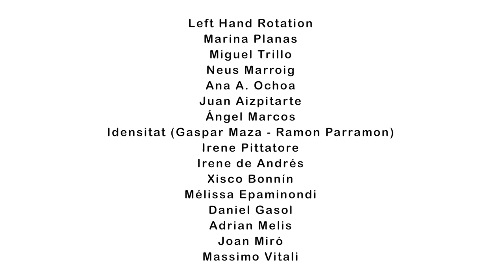CIUTAT DE VACANCES AL MUSEU ES BALUARD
El projecte d'Es Baluard 'Ciutat de vacances' es presenta al museu del 25 de maig al 22 d'octubre. Aquest projecte, com a una investigació sobre turisme, està organitzat per quatre institucions: Es Baluard, centre Arts Santa Mònica, Istituto Europeo di Design (IED), i Consorci de Museus de la Comunitat Valenciana / MACA (Alacant).

L'exposició 'Ciutat de vacances' compte amb la participació d'aquests artistes: Left Hand Rotation, Marina Planas, Miguel Trillo, Neus Marroig, Ana A. Ochoa, Juan Aizpitarte, Ángel Marcos, Idensitat (Gaspar Maza – Ramon Parramon), Irene Pittatore, Irene de Andrés, Xisco Bonnín, Mélissa Epaminondi, Daniel Gasol, Adrian Melis, Joan Miró i Massimo Vitali.

Analítica: Jana Leo, Marc Morell, Fran Simó i Tomás Ruiz-Rivas.

El proyecto de Es Baluard 'Ciutat de vacances', una investigación sobre el turismo, se presenta en el museo del 25 de mayo al 22 de octubre 2017. Este proyecto está organizado conjuntamente por estas cuatro instituciones: Es Baluard, centro Arts Santa Mònica, Istituto Europeo di Design (Venecia) i el Consorci de Museus de la Comunitat Valenciana / MACA (Alicante).

La exposición 'Ciutat de vacances' en Es Baluad contará con estos artistas: CiutatLeft Hand Rotation, Marina Planas, Miguel Trillo, Neus Marroig, Ana A. Ochoa, Juan Aizpitarte, Ángel Marcos, Idensitat (Gaspar Maza – Ramon Parramon), Irene Pittatore, Irene de Andrés, Xisco Bonnín, Mélissa Epaminondi, Daniel Gasol, Adrian Melis, Joan Miró i Massimo Vitali.